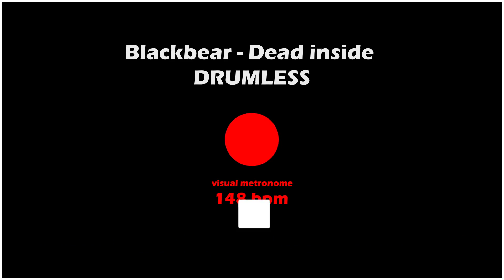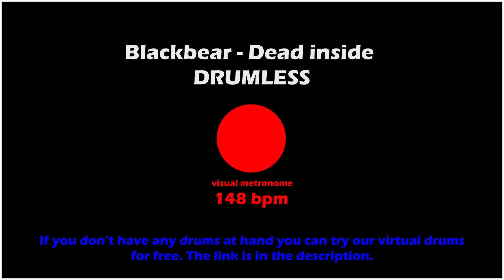Blackbear - Dead Inside - Drumless - Visual Metronome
Drumless version by PPG

Ask any track you want in the comments!